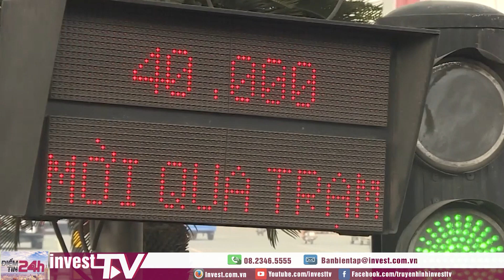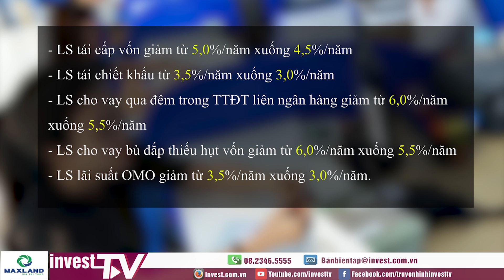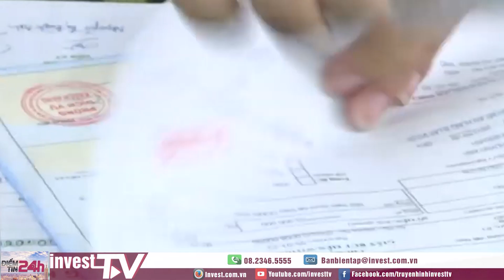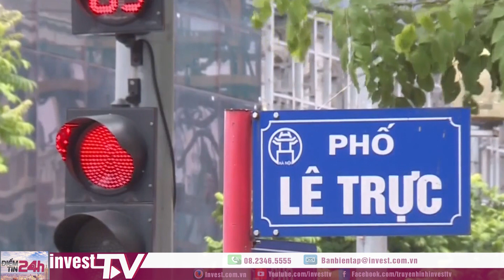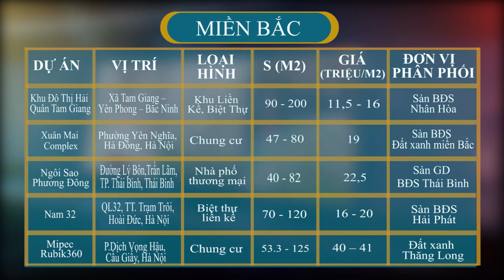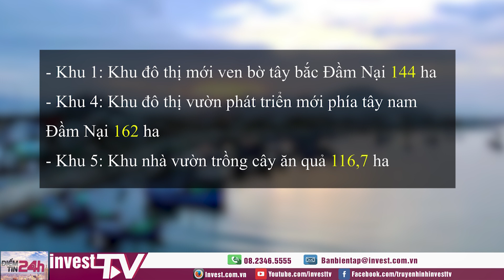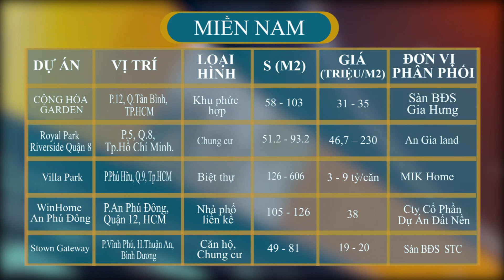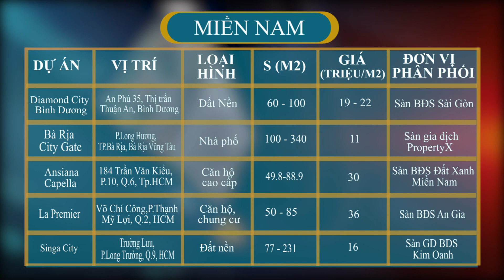Điểm tin 24h: Giá đất Phú Quốc vẫn ở mức cao bất chấp khó khăn vì Covid -19